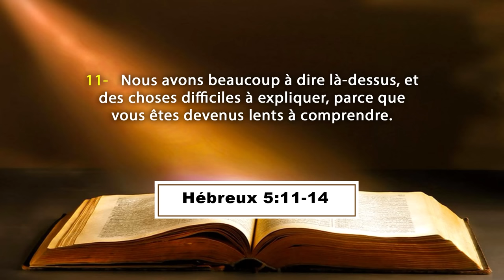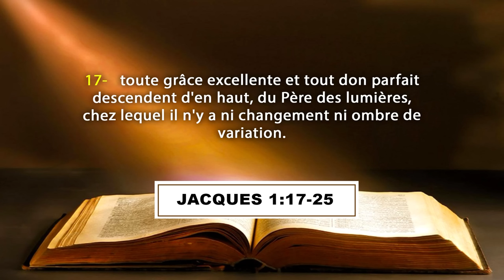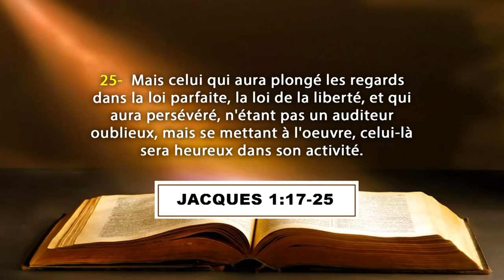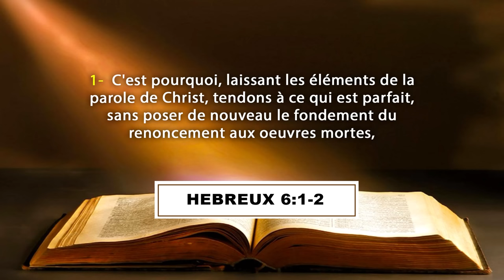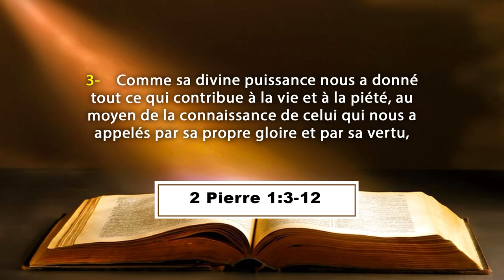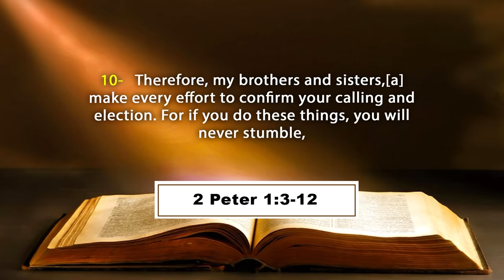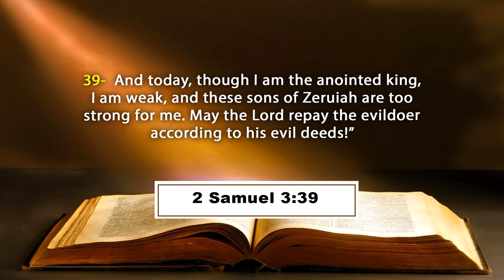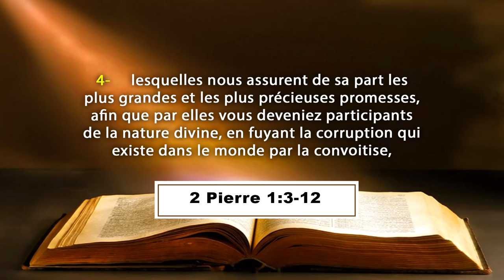AFFERMIR SA VOCATION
Thème : AFFERMIR SA VOCATION
Orateur : Pasteur Boniface MENYE